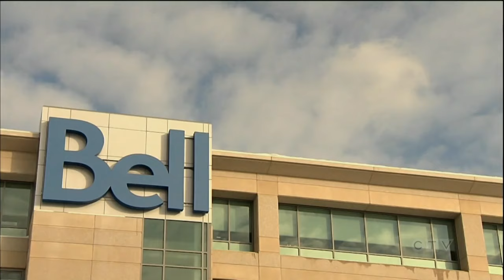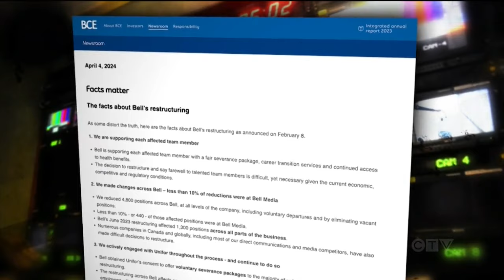Bell CEO testifies on Parliament Hill over recent layoff of thousands of employees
Bell Canada CEO Mirko Bibic testified at Parliament following backlash over recent layoffs. Adrian Ghobrial reports.